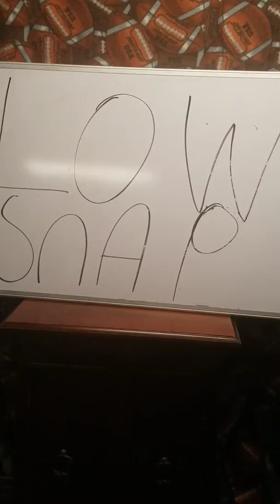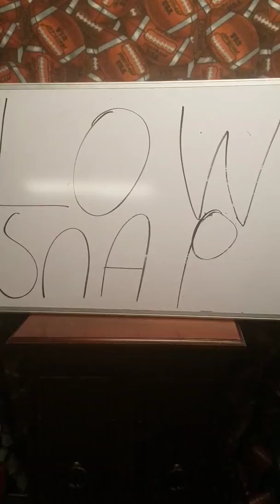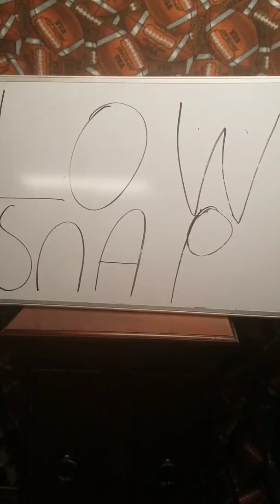JOSH GORDON IS BACK